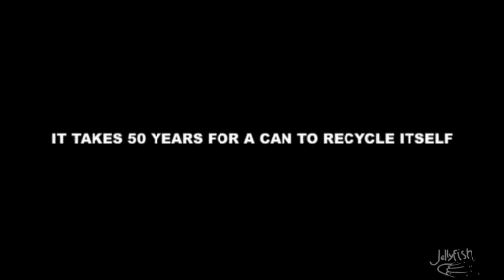Carbon Footprint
Director: Matt Lambert
Producer: Stefano Salvini
Producer: Bruce Meier (Discovery Channel EMEA)
VFX Supervisor/3D Artist: Matt Chandler
Lead Compositor: Fabio Zaveti